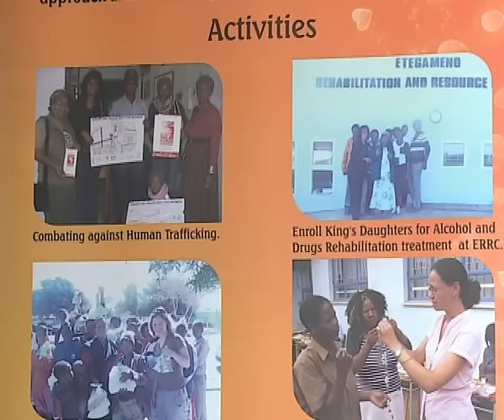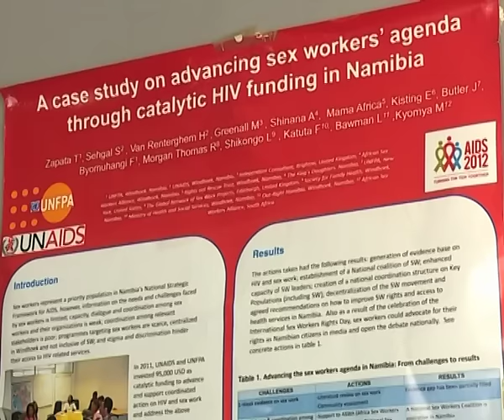Kings Daughters urge sex workers to seek help-NBC